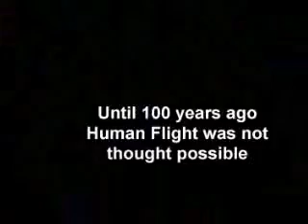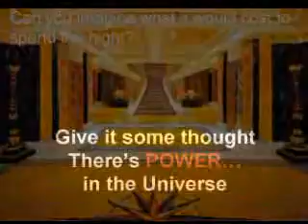THE SECRET - The law of attraction explained